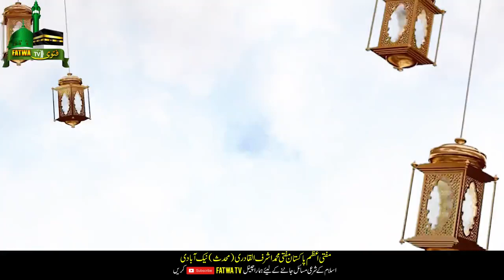Duniya Ki Mukhtaji | Eman Afroz Bayan | By | Fatwa Tv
Muftiye Azam Pakistan Mufti Muhammad Ashraf-ul-Qadri Muhaddas Naik Abadi Sajjada Nashin Murarian Sharif(Naik Abad)
Bani Al-Jamia -tul-Ashrfia Ali Masjid Markazi Gujrat Pakistan

Hamrare Is Chenel Par Khush Amdeed